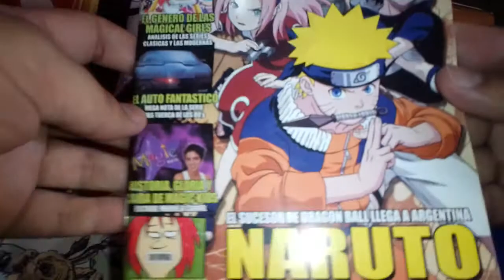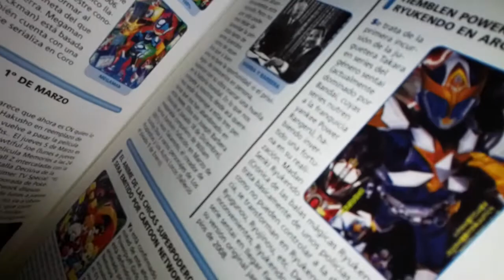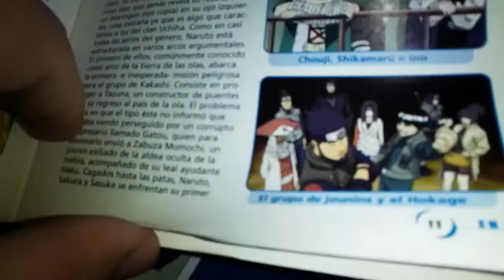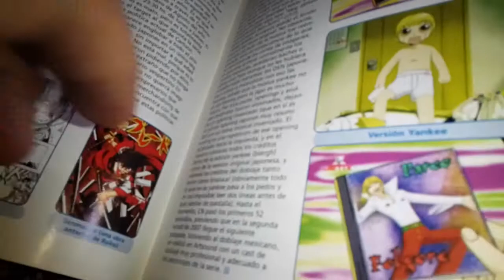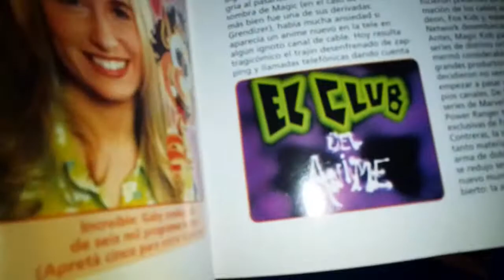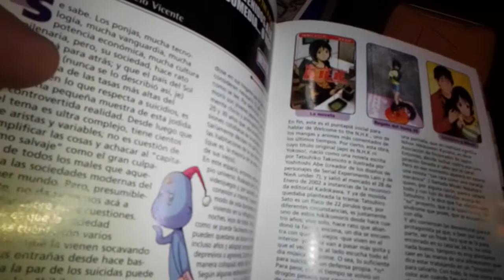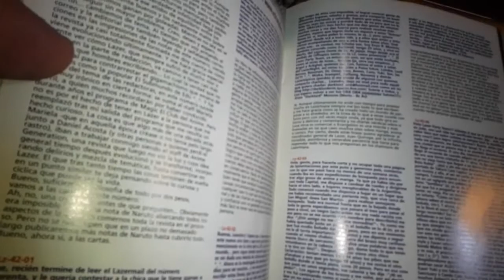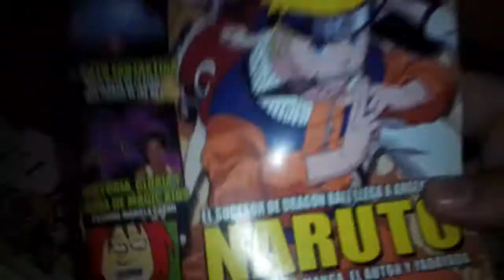[RDC] Unboxing Revista Lazer #42 - Retro Reseña De Naruto, Charla Completa de los Animes de la epoca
Cuenta la leyenda que somos RDC Cine y nos vamos Derechito al Vicio!! En esta ocasion veremos a fondo lo que fue la revista que mas esperabamos tener durante nuestra primavera del anime en Argentina. Vamos a explorar a fondo y compartir con ustedes las notas de esta legendaria Lazer #42 dedicada a Naruto, las Magical Girls y el canal Magic Kids.

Ademas de contar algunas anecdotas y charlar un rato sobre los manags y animes de la epoca, nos despediremos de la Placa-Chan de los 1000 subs por mucho tiempo jajaja. Todo esto y mas en nuestra reseña de la semana. No te lo pierdas! XD

Para que el proximo año lleguemos a los 2000 y volvamos a ver la Placa-Chan jajaja!! XD